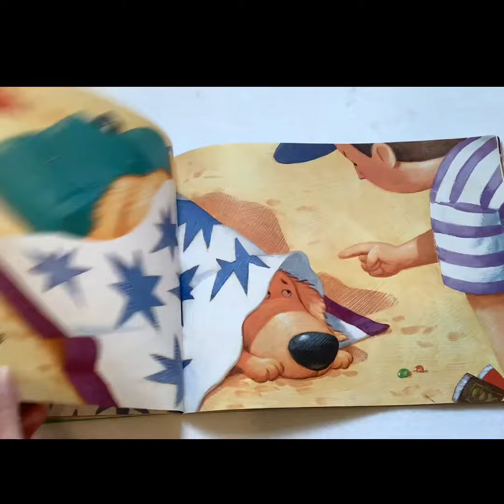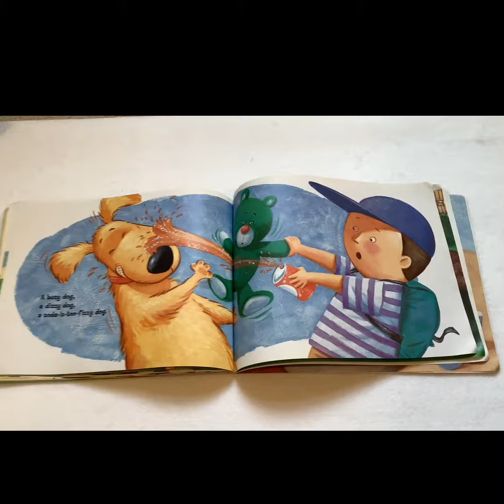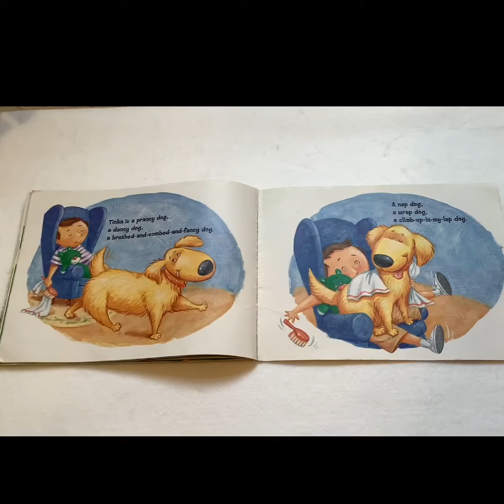Fun Dog Sun Dog 4 27